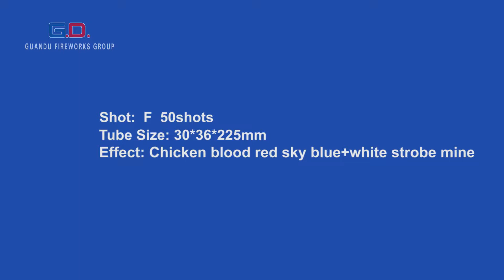G.D Fireworks Group - F3 - GDC30F0503078